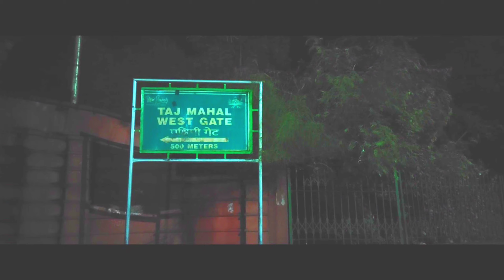Taj Mahal (Agra India)।। ताज महल के बारे में पूरी जानकारी।। Hidden secrets of Taj Mahal। NCC BOY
Taj Mahal।। ताज महल के बारे में पूरी जानकारी।।
Taj Mahal Agra full tour।। ताज महल के बारे में पूरी जानकारी।। Hidden secrets of Taj Mahal। NCC BOY
 Complete information about Taj Mahal.
ताज महल के बारे में पूरी जानकारी।
join me on a full tour of the Taj Mahal, the world most magnificent testimony many to undying love